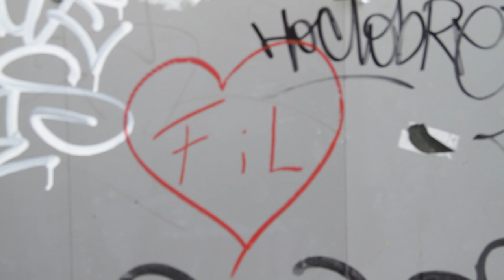'Volcano' - The Freaks in Love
Shot in Paris 2012, a random adventure through the streets of the 1st and 11th arrondissements.  Accompanied by a camera and some sunflowers.